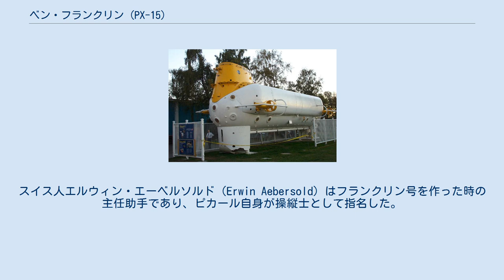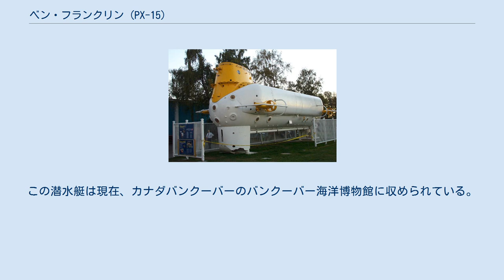ベン・フランクリン (PX-15)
ベンジャミン・フランクリン
ノースロップ・グラマン
ベン・フランクリンは海洋調査に使用された潜水艇である。
 1969年7月14日、ジャック・ピカールは潜水艇ベン・フランクリンを使い、フロリダ州パームビーチ沖の海流に乗って4週間以上潜水し、2,300キロメートル離れたメイン州沖にまで到達した。
出発したのはアポロ11号打ち上げの2日前であった。
 乗組員は6名で、ジャック・ピカールがリーダーだった。
スイス人エルウィン・エーベルソルド（Erwin Aebersold）はフランクリン号を作った時の主任助手であり、ピカール自身が操縦士として指名した。
フランクリン号の製造にあたったメーカーのグラマンからはドン・カジミール（Don Kazimir）が選ばれた。
アメリカ海軍海洋地形局（Oceanographic Office）からはフランク・バズビー（Frank Busby）が選ばれ、イギリス海軍からは音響学の専門家、ケン・ハイ（Ken Haigh）が選ばれた。
もう一人はNASAの科学者チェット・メイ（Chet May）であり、閉鎖空間生活のスペシャリストだった。
これは、当時のNASAマーシャル宇宙飛行センターの所長ヴェルナー・フォン・ブラウンが、閉鎖空間生活の調査の一環として乗り込ませたものであった。
また、この計画は、サイエンスチャンネル (Science Channel) の番組制作も目的としていた。
この潜水艇は現在、カナダバンクーバーのバンクーバー海洋博物館に収められている。